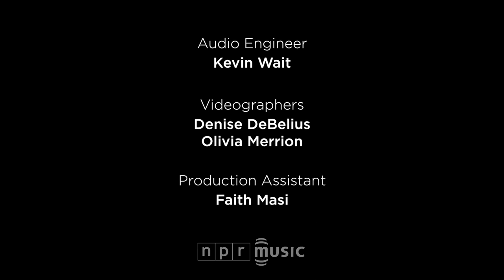Simone Dinnerstein: NPR Tiny Desk Concert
Almost any pianist, from a budding beginner to a pro like Simone Dinnerstein, will tell you that one of the basic techniques of keyboard playing is also the toughest to master: making your hands to do separate things simultaneously.

The great Johann Sebastian Bach knew this to be true. That's the primary reason he composed his Two-Part Inventions. On one hand (pardon the metaphor) they are rigorous exercises he wrote in the 1720s for the musical education of his children and students. On the other hand, as Dinnerstein told the audience at this Tiny Desk Concert, they are "an endless well of musical knowledge and imagination." Some of the Inventions zing with the speed of a sewing machine. Others dance and some unfold like a gentle aria.

Dinnerstein learned a number of Bach's Two-Part Inventions as a youngster. Later she used them to teach her own students how to divide their brains. And now, as an adult musician with a major career, she has returned to these deceptively simple pieces, finding their complexity especially satisfying.

She also likes the way the inventions force the player to make the piano sing. That's not easy when you consider the piano is actually a percussion instrument of wires and hammers concealed inside a box. Bach himself noted that they are good not only for playing "neatly in two parts" but also "to achieve a cantabile style of playing." That's musical jargon for playing the music in a singable style. And oh how poetically Ms. Dinnerstein makes our Tiny Desk piano sing.--TOM HUIZENGA

Set List

J.S. Bach: Inventions Nos. 1, 6, 8
J.S. Bach: Inventions Nos. 9, 10
J.S. Bach: Inventions Nos. 12, 13, 14

Credits

Producers: Denise DeBelius, Tom Huizenga; Audio Engineer: Kevin Wait; Videographers: Denise DeBelius, Olivia Merrion; Production Assistant: Faith Masi; photo by Jim Tuttle/NPR